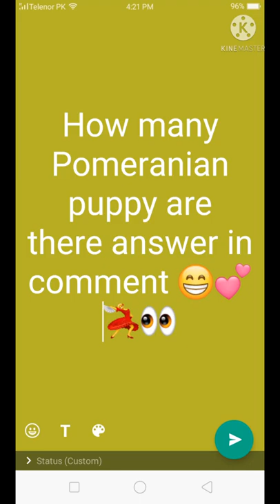cute pomeranian 🐕🔥💕 puppy- dog playing in snow❄count chellange video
pomeranianpuppy -dog
cute Pomeranian puppy- dog playing in snow count chellange